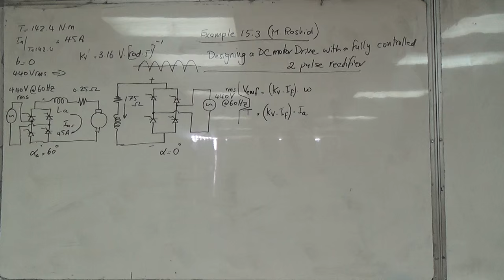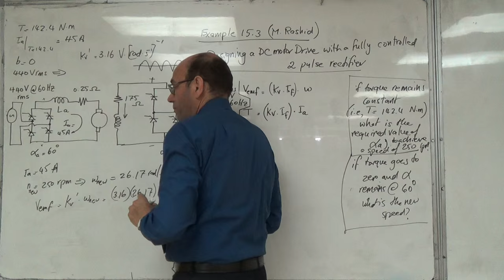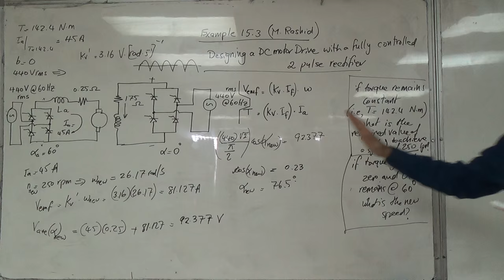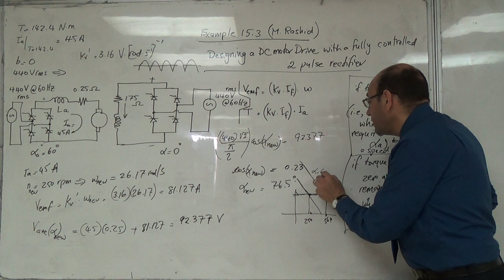A Full Wave Controlled Rectifier Drive for a DC Motor (15.3 Rashid) (b), 21/4/2016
finding the required firing angle (alpha) for a lower speed at the same torque.  This requirement is not in the original example 15.3 in M. Rashid.